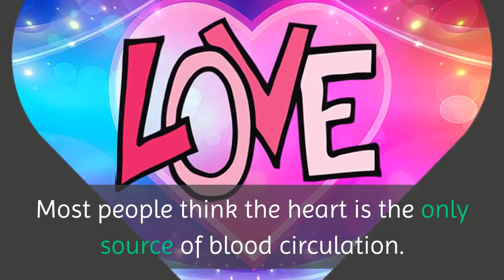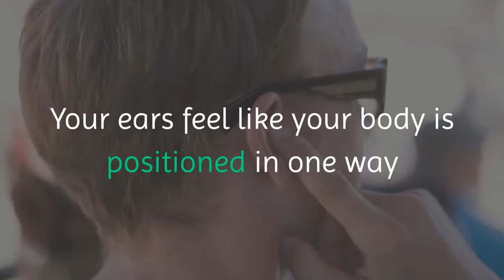Vertigo Treatment . ✅ How In the World Could Christian Goodman’s Exercises Cure Vertigo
✔.   1. It increases blood flow to the head. Most people think the heart is the only source of blood circulation. But all muscles act as mini-pumps that help the heart. The muscles in the neck are especially important to get blood flowing up to the brain.

✔.   2. It triggers the lymph system to remove toxins and extra fluids from the head area.It also fights infection in this area and
 remove fluid and fight inflammation in the inner ear.

✔.   3. These exercises position your head in the right way. If you look in the mirror, you see your head doesn’t sit completely straight on the neck. It has no person suffering vertigo or dizziness that had his or her head positioned 100% correct. This blocks blood flow.

✔.   4. More importantly, it skews the balance between your eyes and ears. Your ears feel like your body is positioned in one way while your eyes perceive your position in a different way.
When you work on the muscles around your balance system, your head will be rightly positioned. Your ears and eyes will agree. Therefore, your vertigo will be permanently healed!